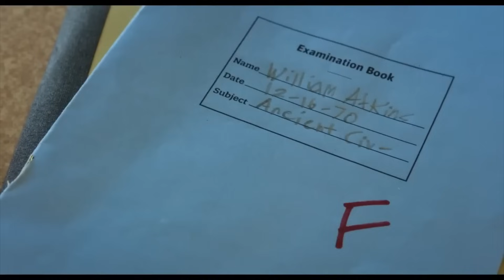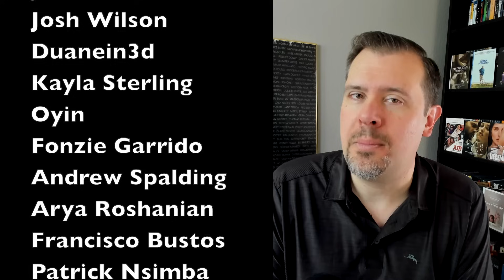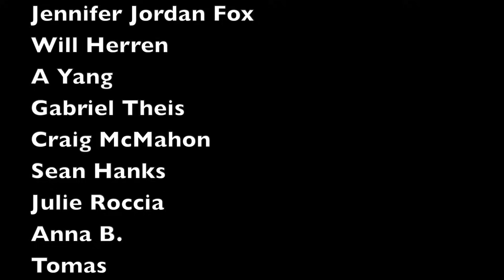Early Oscar Predictions 2024 | Best Picture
Which ten films are going to be nominated for Best Picture at the 96th Academy Awards? Here are my early predictions!